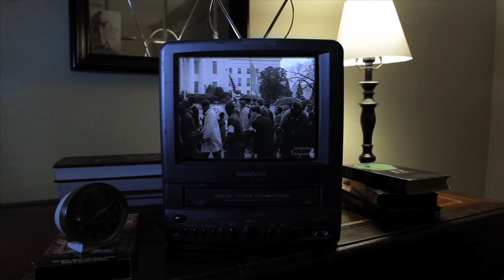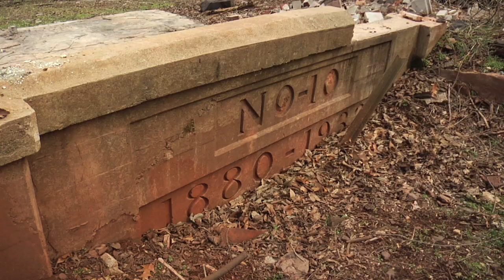State of the Re:Union - Birmingham: Red Mountain Mining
There is more to the history of Birmingham, Alabama, than the civil rights struggle. Birmingham was a major iron ore and steel manufacturing capital, and now the Red Mountain iron ore mine is being turned into a park for people to explore the history of mining and the subtleties of race relations. Al Letson, host of NPR and PRX's State of the Re: Union, reports on the story of Red Mountain.